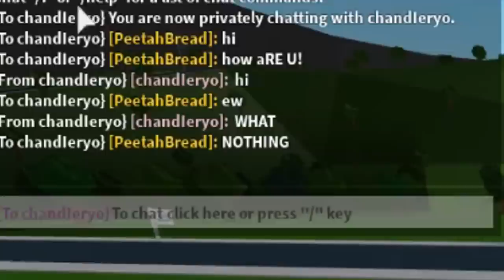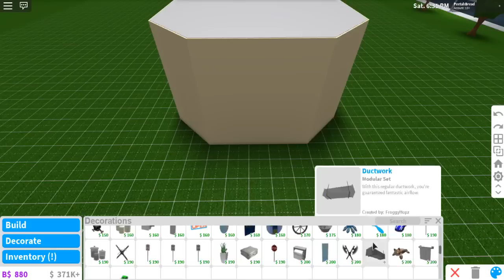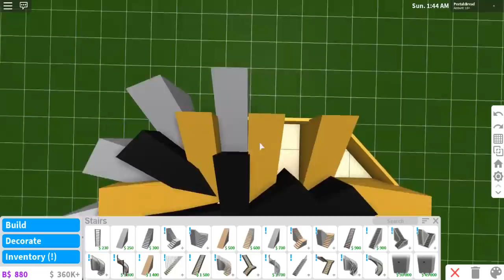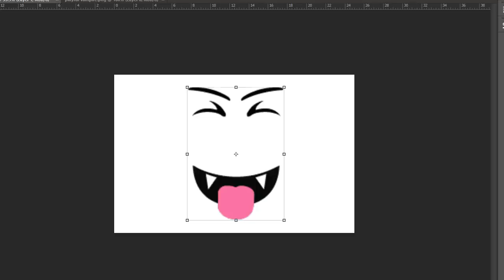I MADE MY FACE INTO A BLOXBURG HOUSE!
Many of you requested me to make myself on Bloxburg and... this is what you got LOL. I really enjoyed making this though! The layout was pretty interesting and it got me to try and be creative to make the hair/crown! Which turned out alright I believe... coughs.

nobody:
peetah: here's my face as a house!

Monday - Apple Store Bloxburg Town Build (Done!)
Tuesday - Camping to High School Trip (Done!)
Wednesday - Day Off! (Filming still)
Thursday - Giant Bloxburg Book Apartment Build (Done!)
Friday - My Face Bloxburg House Build (Done!)
Saturday - Robloxia World Launch / Bloxburg Video
Sunday - Flee the Facility ROBLOX with Facecam or The Sims 4 Bloxburg Kids